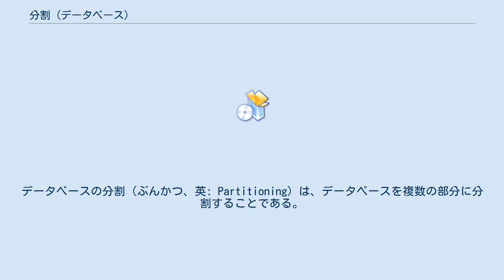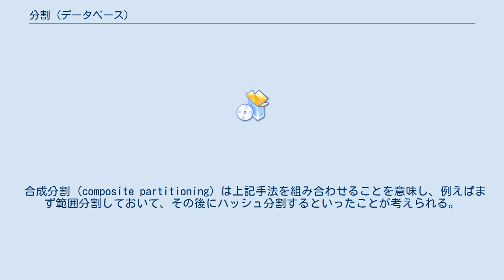分割 (データベース)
データベースの分割（ぶんかつ、英: Partitioning）は、データベースを複数の部分に分割することである。
 この分割は管理しやすさ、性能、可用性などの向上を理由として行われるのが一般的である。
パーティション化とも呼ばれ、分割された各部分をパーティションと呼ぶ。
 最もよくあるものは、分散データベースでの分割である。
各パーティションは複数のノードに分散配置され、ユーザーはそれぞれのノードでローカルにトランザクションを実施できる。
これは、可用性とセキュリティを保持しつつ、特定ビューに関わる普通のトランザクションの性能を向上させる。
 データベースの分割は、それぞれが（表、インデックス、トランザクションログをそれぞれ保持した）小規模なデータベースとなるような分割方法と、1つのテーブルだけのように選択した要素だけを分割する方法がある。
 高機能なデータベース管理システムは、分割について各種基準（分割手法）を提供している。
分割には分割キー (partitioning key) を使う。
よくある分割基準としては、以下のものがある。
 合成分割 (composite partitioning) は上記手法を組み合わせることを意味し、例えばまず範囲分割しておいて、その後にハッシュ分割するといったことが考えられる。
コンシステントハッシュ法は、ハッシュ分割とリスト分割の合成と見なすことができ、キー空間をハッシュで縮小することで一覧できるようにする。